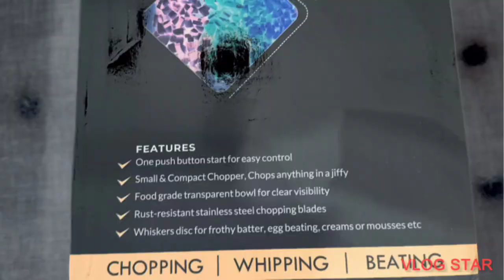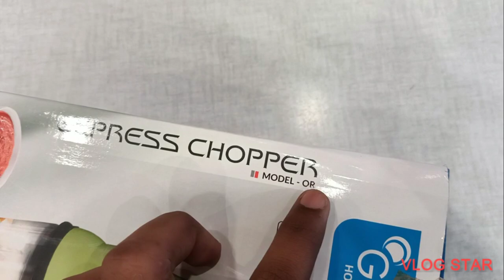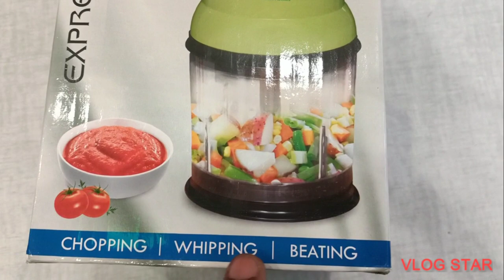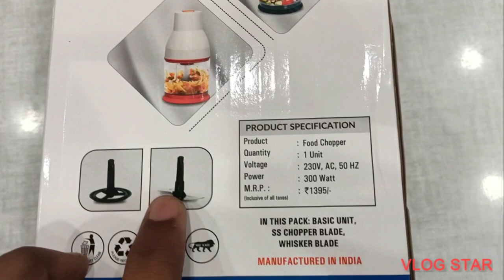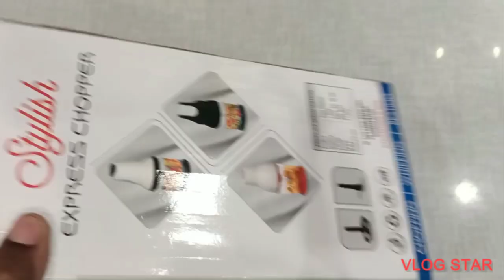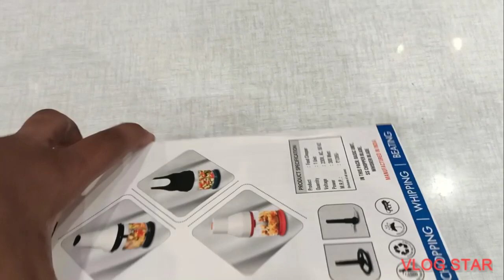the unboxing video company Gopika home appliances express chopper in model -ok best quality smart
the unboxing video smart company Gopika home appliances model number =AS163DE38Vc8R the unboxing video company Gopika home appliances express chopper in best quality smart 300=watts 100 = RPM India number one product specification product food chopper, Quantity 1Unit voltage =230v,AC,50HZ power 300watt price Haryana =700Rs

(1) =(features one push button start for easy control)

(2)=(small &compact chopper,chops anything in a jiffy)

(3)=(food grade transparent bow! for clear visibility)

(4)=(rust -resistant stainless steel chopping blades)

(5)=(whiskers disc for frothy batter, egg beating ,creams or mousses etc chopping, whipping, beating best quality thanks for watching my video please watching Karen my video ko like Karen hamare channel ko please subscribe Karen and share subscribe comment jarur Karen thank you)